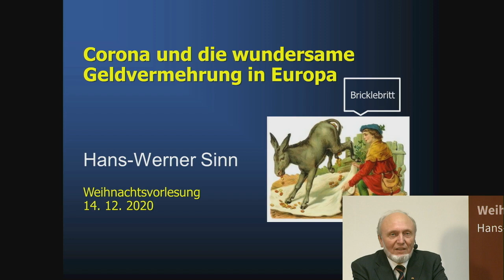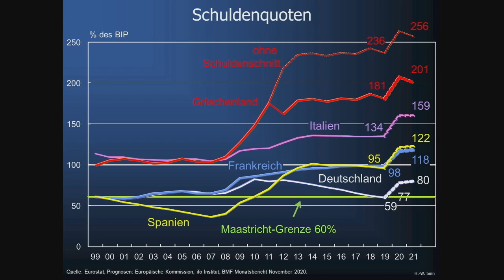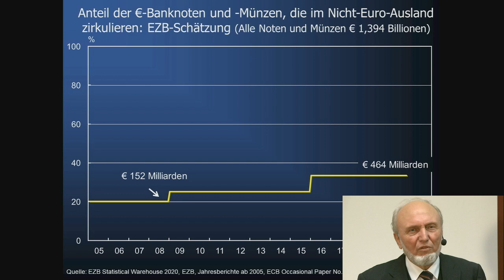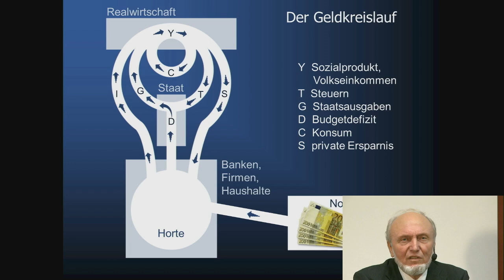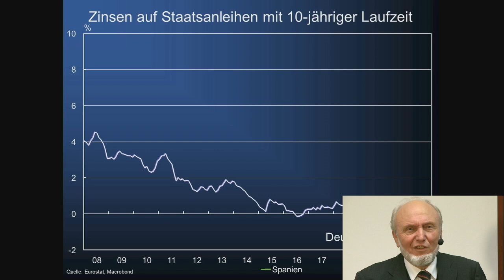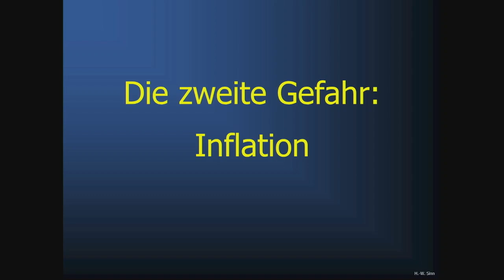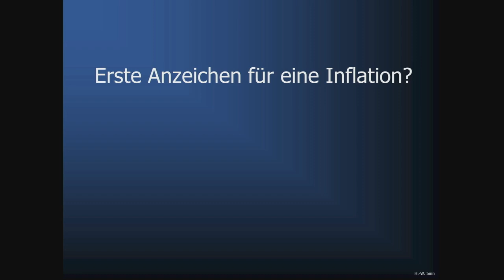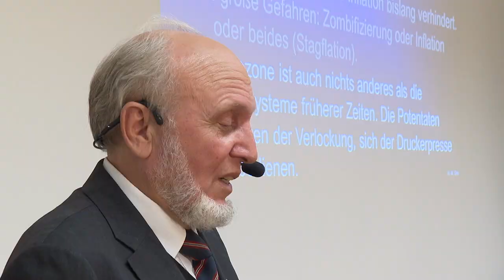Corona und die wundersame Geldvermehrung in Europa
Prof. Dr. Dr. h.c. mult. Hans-Werner Sinn, Präsident a.D. des ifo Instituts
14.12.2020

In der Coronakrise und der vorangehenden Eurokrise brachen bei den Unternehmen Umsatzerlöse weg, und die Staaten verloren Steuermittel. Die fehlenden Einnahmen wurden teilweise durch Kreditmittel ersetzt, die nicht nur von den Sparern kamen, sondern in zunehmendem Maße auch aus den Druckerpressen des Eurosystems. Gegenüber dem Beginn der Eurokrise wurde eine Versechsfachung der Zentralbankgeldmenge beschlossen und größtenteils auch schon realisiert.

Der Vortrag diskutiert die Verteilungswirkungen dieser Politik und die Gefahren, die sie langfristig für den Geldwert, das Vermögen und die Stabilität der Gesellschaft bedeuten.